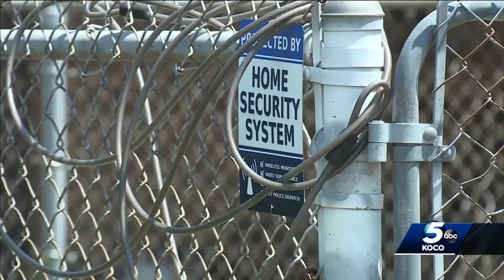OKC police release video of suspects starting fire after assaulting victim